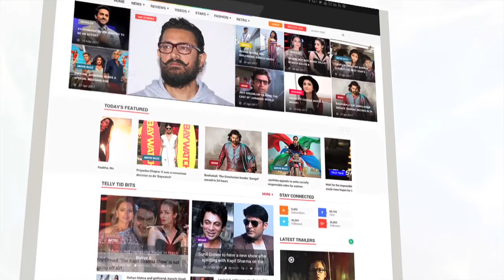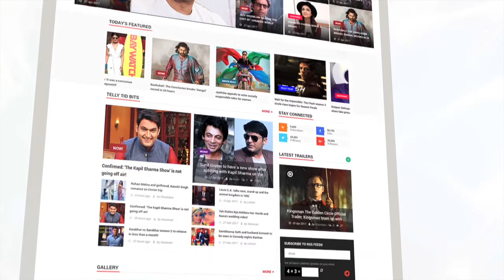Lisa Haydon And Son Zack Lalvani Go Out For A Walk | Bollywood Buzz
Manali Trance girl Lisa Hyden is enjoying here motherhood to the fullest as the actress was seen taking a walk with her cute son Zack Lalvani.